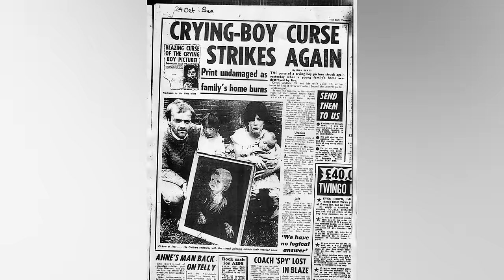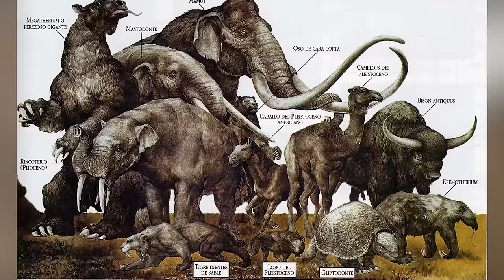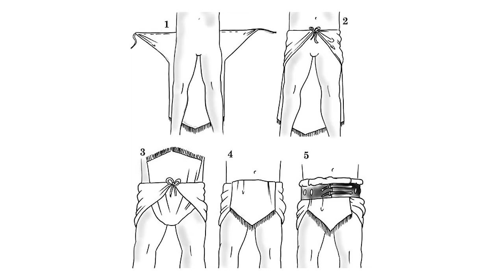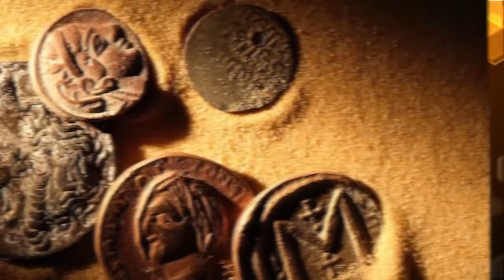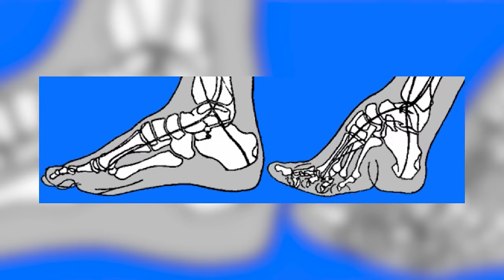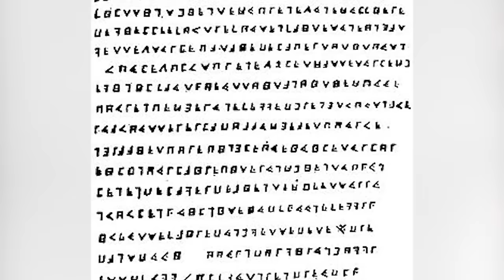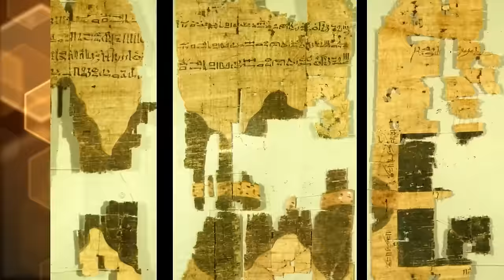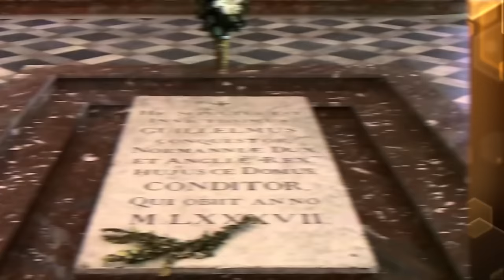Ancient Historical Events That Will Leave You Stunned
The Pharaoh's of Ancient Egypt were the rulers and even gods of their day. The people worshipped them and together they did incredible things like build the great pyramids. The Pharaoh's also did things that were considered quite scandalous. Join us today on Bumblebee as we count down our Ancient Historical Events That Will Leave You Stunned!